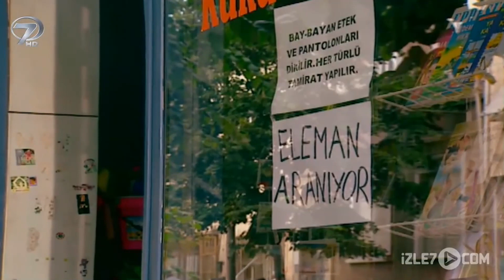Bir Kat Urba - Kalp Gözü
Bir Kat Urba Kanal 7 Tv Filminin Konusu

Kalp Gözü'nde bir çocuğu üşütmemenin, ona bir gömlek, bir pabuç vermenin dünyalara değer kıymeti anlatılıyor… Hoyratlıkla, merhametsizlikle çepeçevre sarılmış bir adamın, hayat boyu sürdürdüğü büyük güzellik ‘ Bir Kat Urba’ adlı hikayede anlatılıyor.